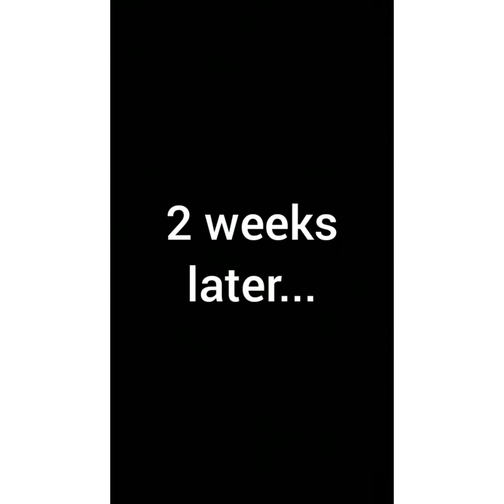Alien Adventures Ep. 5: The End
After 5 years, the Alien is now ready to become the Seer of All Worlds, and the Teddy Bear builds a portal to send the Alien back to his home planet...